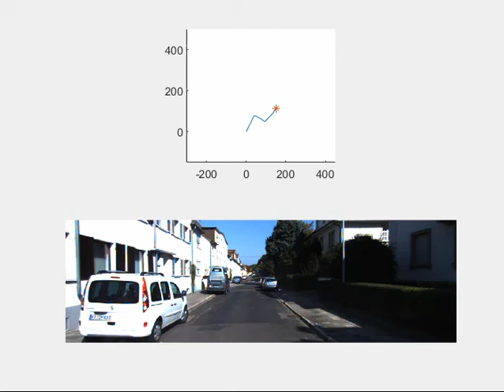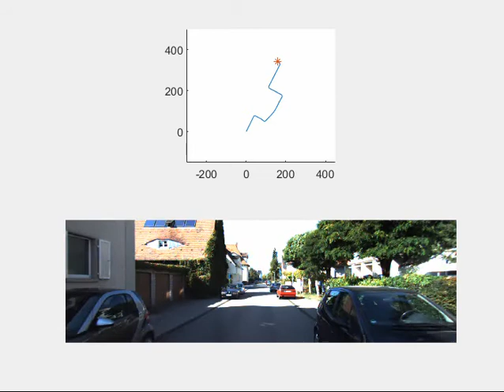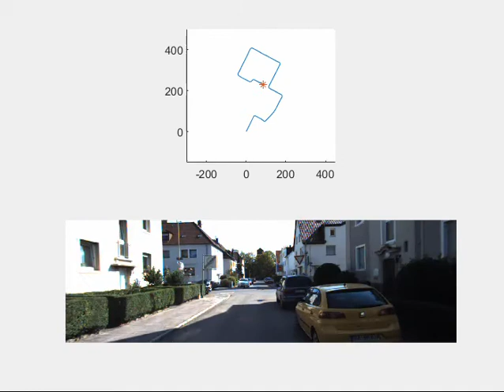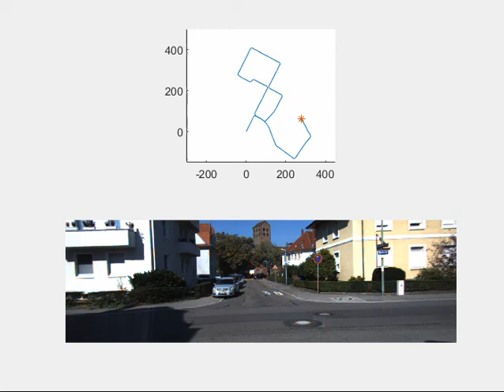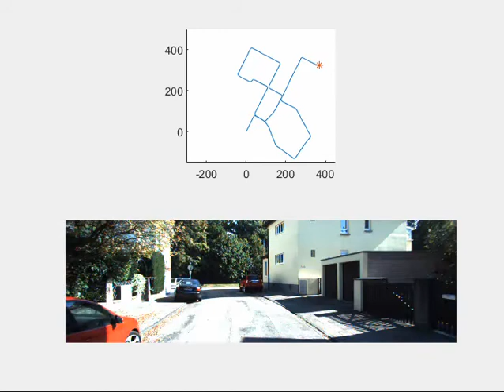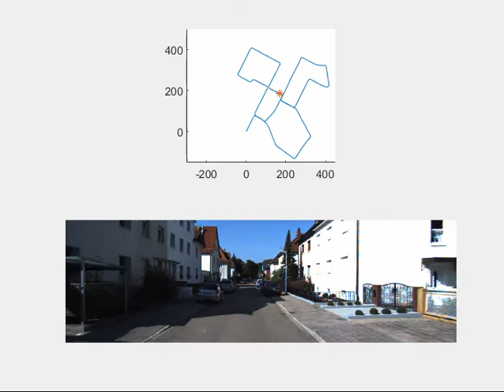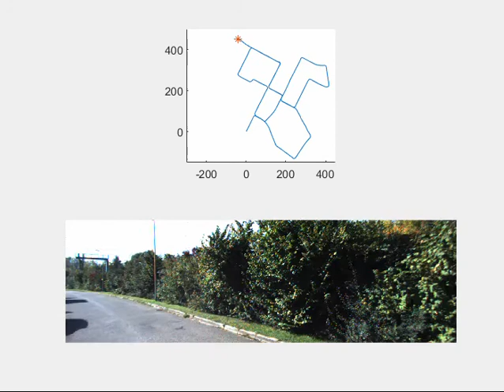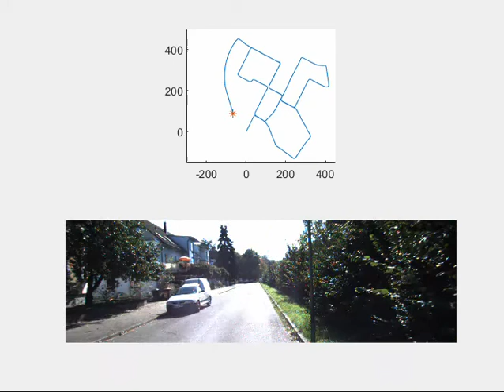Left-InEKF Localization Trajectory on KITTI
This video is the trajectory generation process of our Left-Invariant Extended Kalman Filter (Left-InEKF) on the KITTI dataset. Our Left-InEKF uses IMU readings from the raw KITTI data to propagate motion, and corrects the model with GPS data.

The dataset used was KITTI Vision Benchmark Suite raw data residential 2011_10_03_drive_0027,